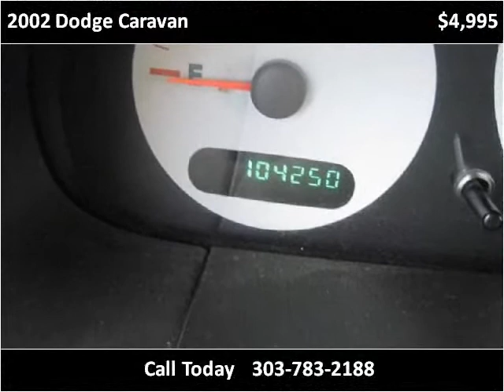2002 Dodge Caravan Used Cars Englewood CO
This 2002 Dodge Caravan is available from Just Right Motors.